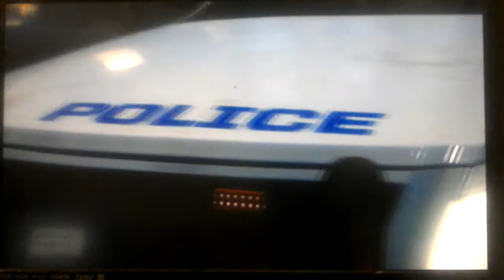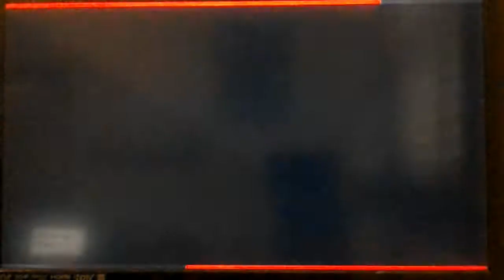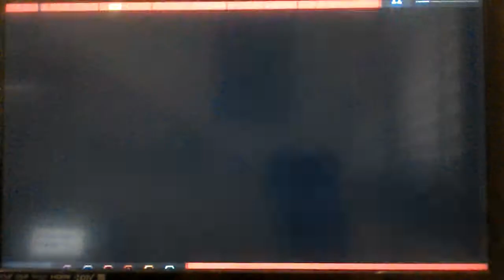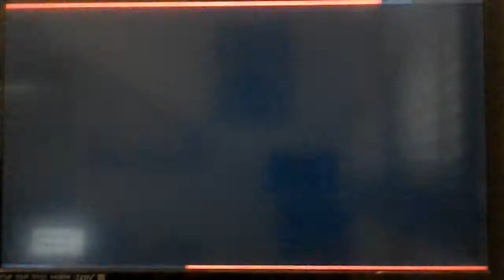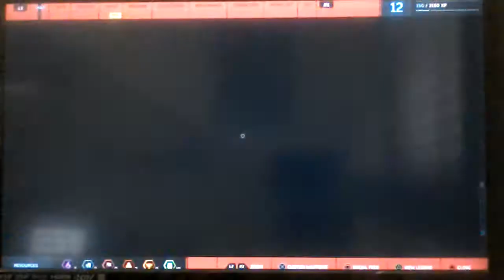Let's Play Spider-Man PS4 Episode 8: Meet Jefferson Davis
Spidey heads to a shipyard and meets police officer Jefferson Davis. Just what will the pair find at this "abandoned" shipyard.